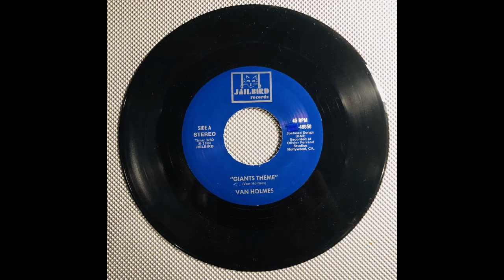Mark Van Holmes - NY Giants Theme 1984